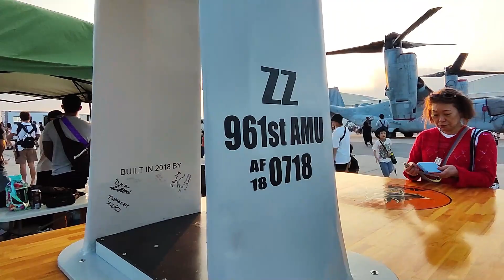嘉手納基地祭② アメリカフェスト2023【ちんあなご 女将さん】2023/04/23 ＹＨさん ロビンさん